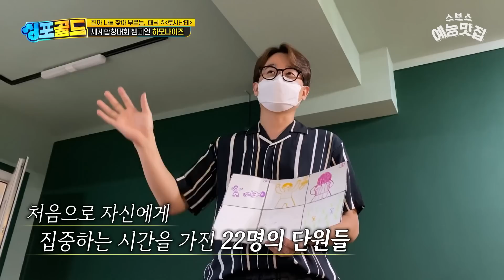한 편의 영화와 같았던 하모나이즈 합창단의 '로시난테'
☞ 매주 일요일 오후 6:30